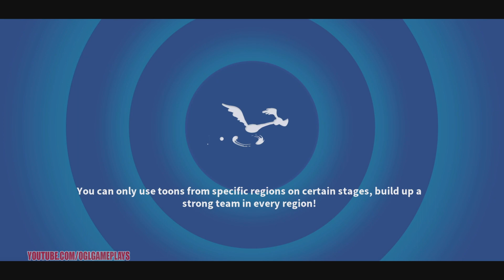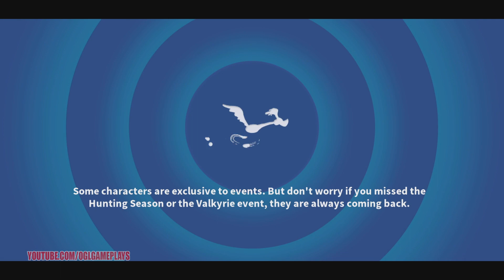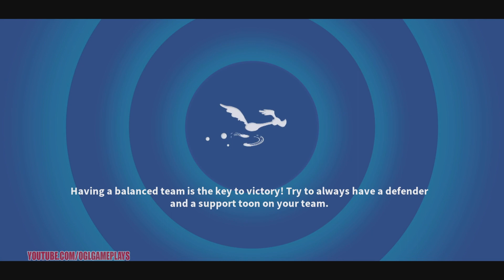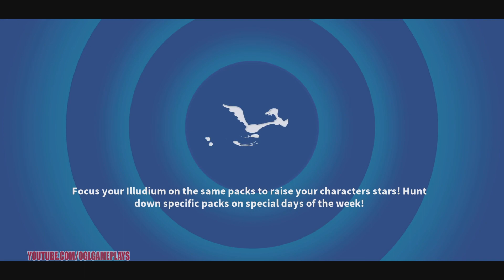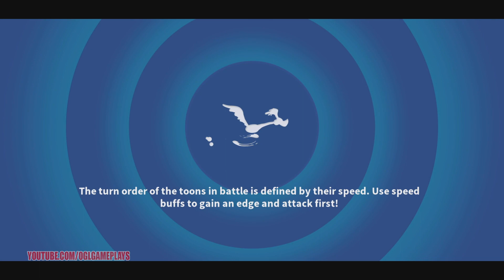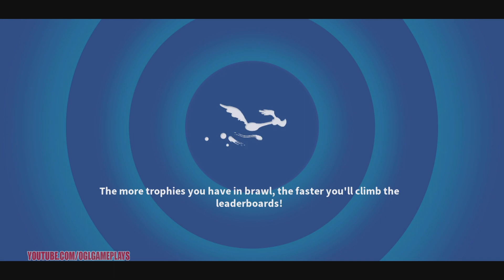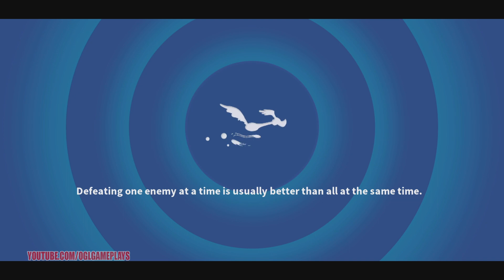ALCHEMIST FRANKENBEANS EVENT EXPLAINED AND 10K GEMS GIVEAWAY - LTWOM 524